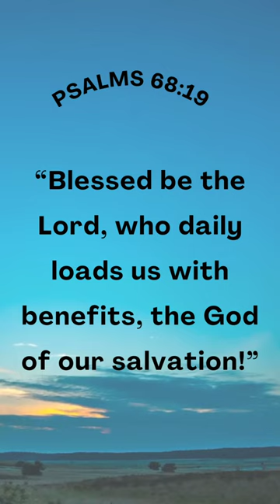Alleluiah! All praise be to Jehovah Jireh 🤲🏾